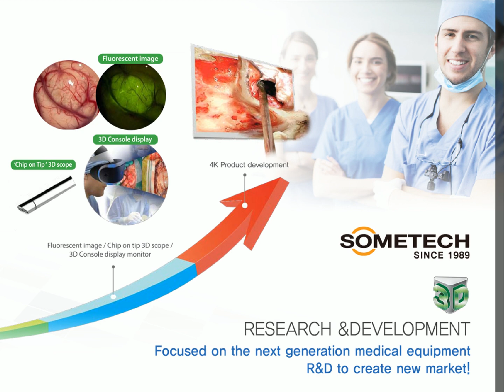Create New Paradigm with 3D Technology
World best quality !
Leading the trend of operation !
Optimizing OR room !